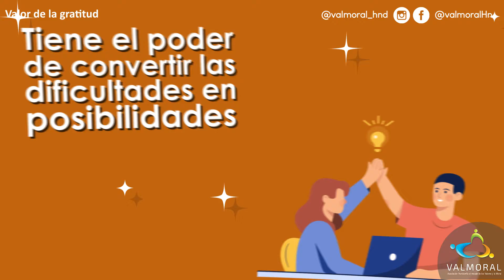Gratitud. ¿Cómo vivir el valor?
Una actitud de agradecimiento tiene el poder de convertir las dificultades en posibilidades, los problemas en soluciones, las pérdidas en ganancias. Cambia la energía, expande nuestra visión y nos permite ver lo que normalmente es invisible para alguien que tiene una actitud limitadora. Nos facilita el ver la luz en nosotros mismos y en los demás.